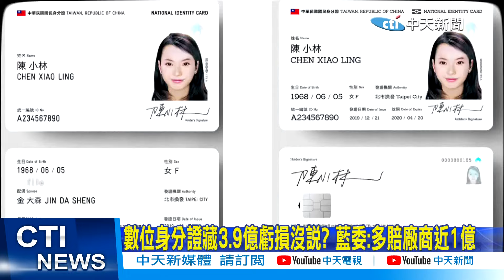【每日必看】數位身分證藏3.9億虧損沒說? 藍委:多賠廠商近1億 20240306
數位身分證政策喊卡，政府現在得賠2.8億，林右昌還說這是"最好的結果"，但在野黨立委爆料，央行透露其實賠1.9億就很足夠，多賠近1億 不知怎麼來的?